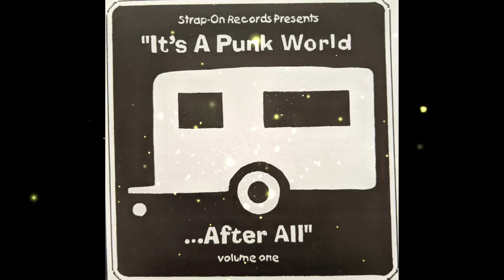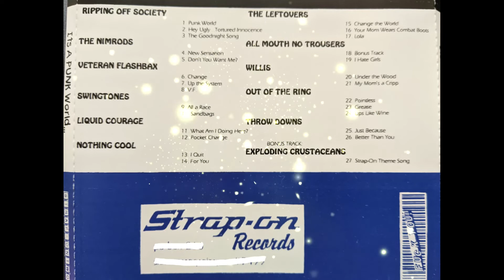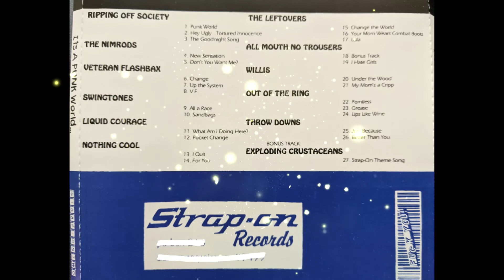Swingtones - Sandbags V/A "It's a Punk World...After All" Strap-on Records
Later known as the Hollywood Rivals